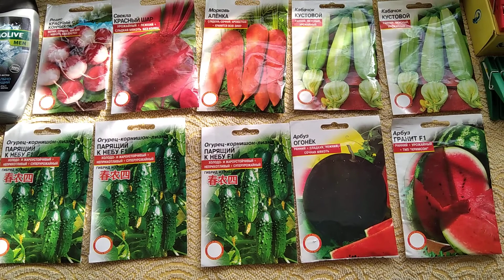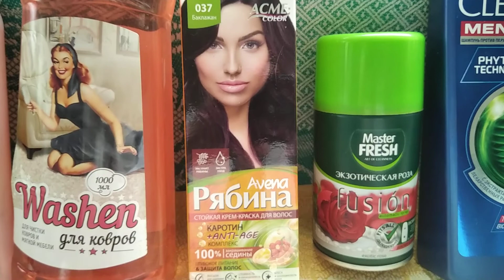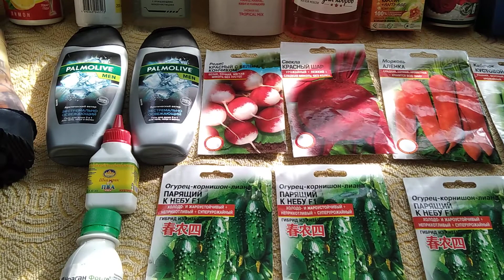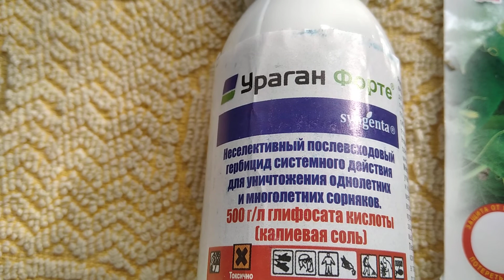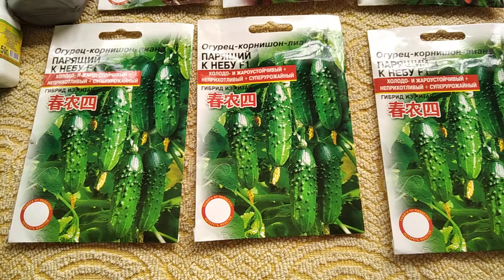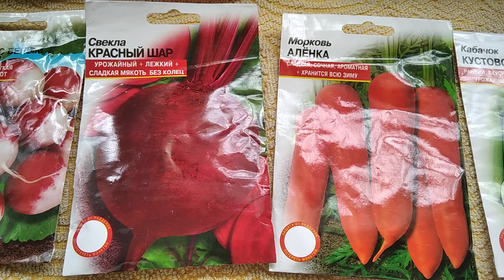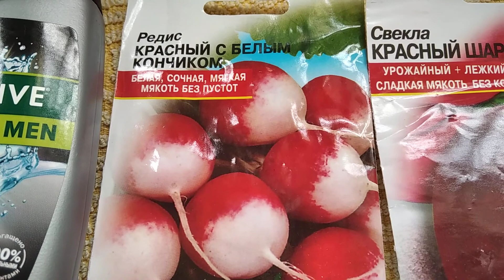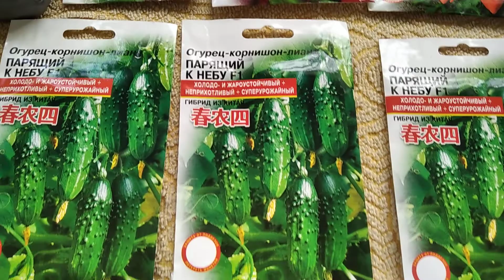Обзор покупокl Мелочи, которые всегда необходимыl Бытовая химия, средства гигиены, семена и другое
обзор покупки интересно# Всем привет друзья! Мелочи всегда нужны, мелочи всегда важны. Приглашаю всех на очередной обзор покупок#обзорпокупок#закупка#мелочи#необходимо#бытовая#химия#лук#семена#средства#гигиена#обзорвлога#блогер#сапоги#семенаредиса#огурцы#кабачки#арбузы#шампунь#гель#дезодорант#чистящее#средство#освежитель#воздуха#прищепки#средстводлячистки#клей#ураган#пена#длябритья#краска#дляволос#средство#дляпосуды#семенаморкови#позитив#семенасвеклы#позитивчик#виделивидео#улетноевидео#прикольно#позитивно#осмотр#позитивноевидео#прикольноевидео#домашнеевидео#тысячамелочей#однаждывроссии#